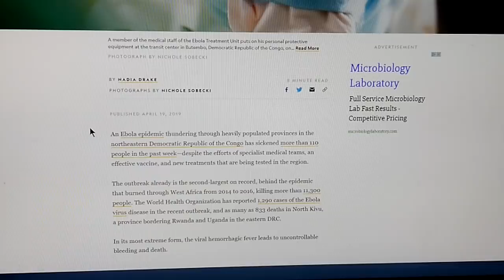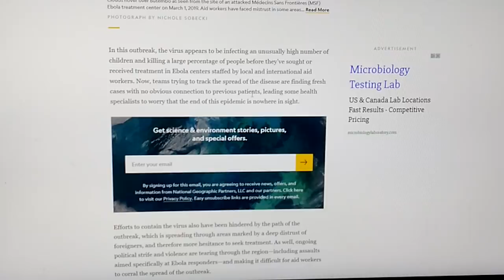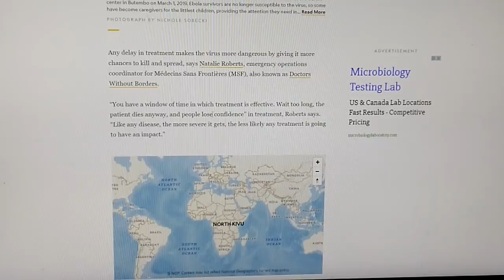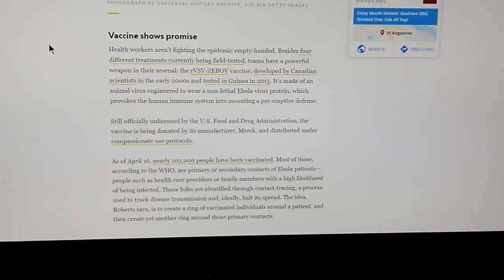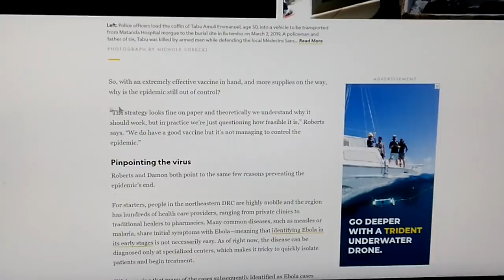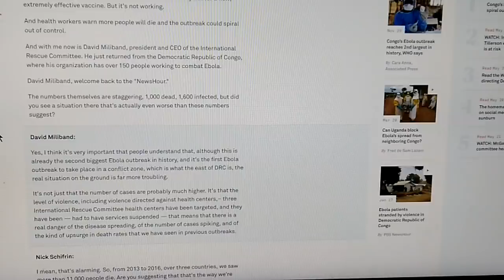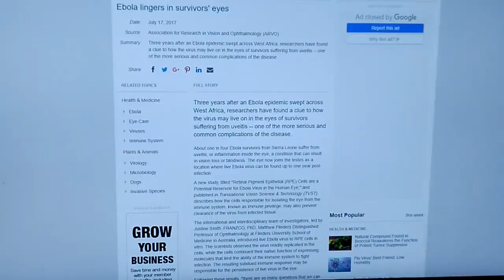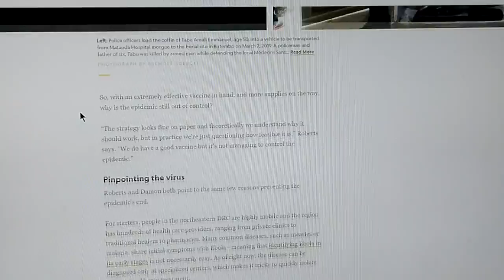5*21*19~TOTALLY UNSTOPPABLE EVENT NOW GOING GLOBAL(!)THEY HAVE NO CURE...NO HOPE...